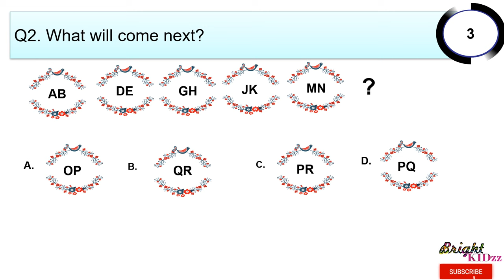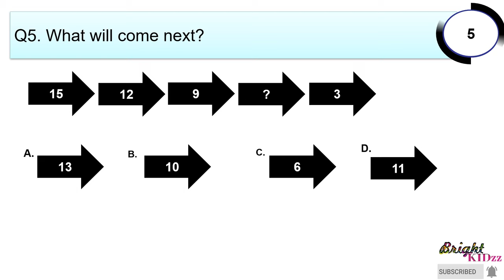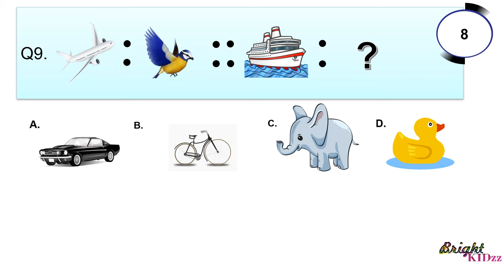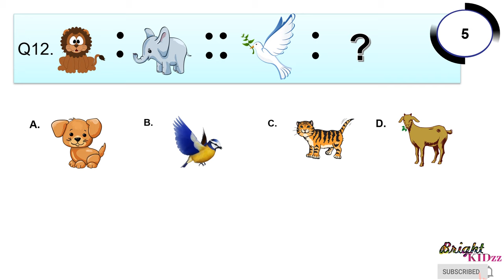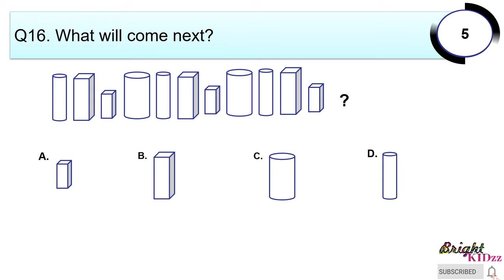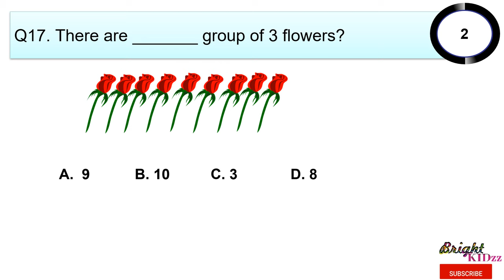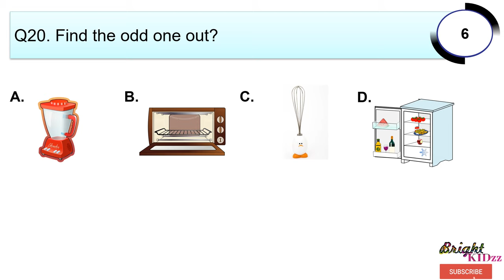Logical Reasoning | NSO/IMO | Olympiad Class 1, 2 and 3 | Quiz | Increase IQ | Teasers |Bright Kidzz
Hello kids,
Welcome to Bright Kidzz channel. In this video, I am presenting timed quiz for logical questioning. Try to solve in time and if feel time is less, press pause button. it will be fun . so tease your brain to solne it. the questions are relevant for Olympiad aspirants too. So, enjoy. Happy Learning !!!

Do let me know in comments how you like it and do you want more videos of same type and your feedback.